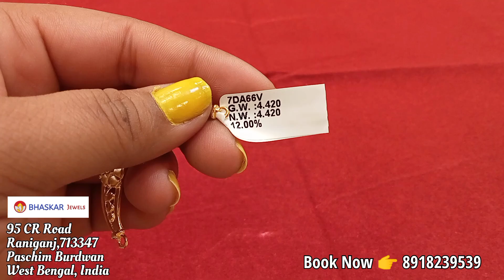3 ग्राम से कम सोने के गहना डिजाइन/ gold jewellery collection/ gold necklace designs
3 ग्राम से कम सोने के गहना डिजाइन/ gold jewellery collection/ gold necklace designs

95 - A CR Road, Raniganj,713347
Paschim Burdwan, West Bengal
India,
online delivery ke liye phone kijiye
Is number se 📞📞📞